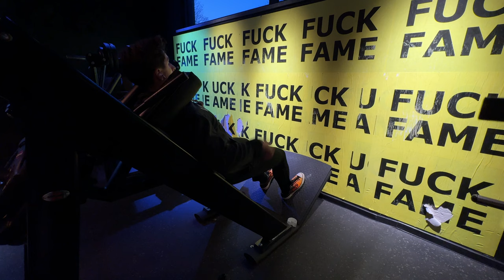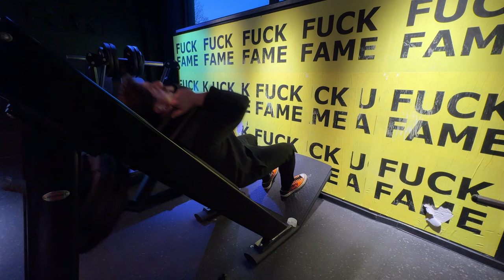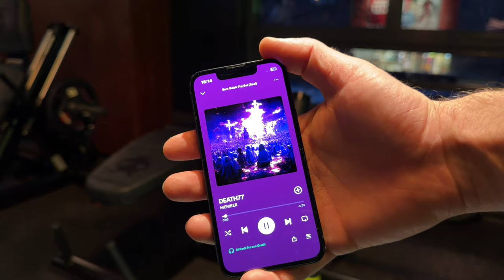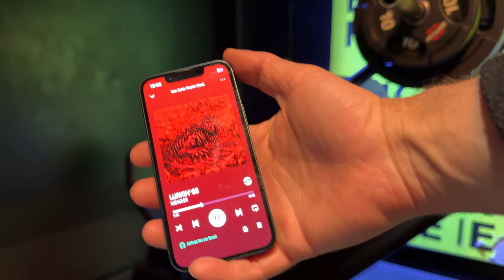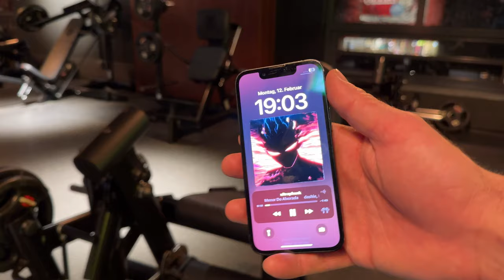BACK ON TRACK DAY 4 - LEGS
Hi There!!😊 Hope You Like The Video!
(It Helps So Much!)👍🏼